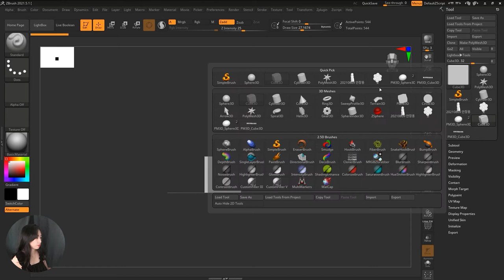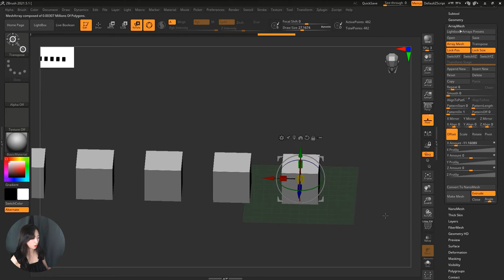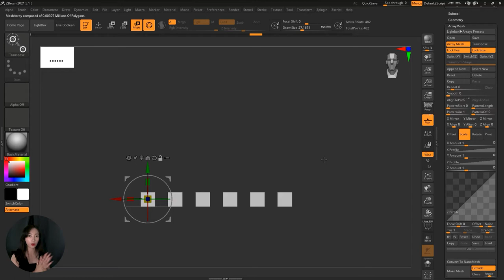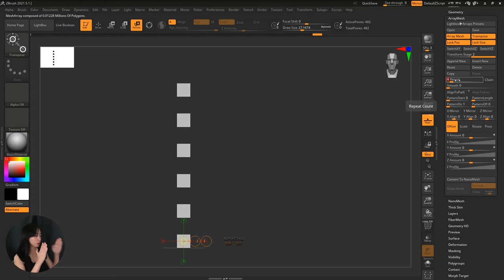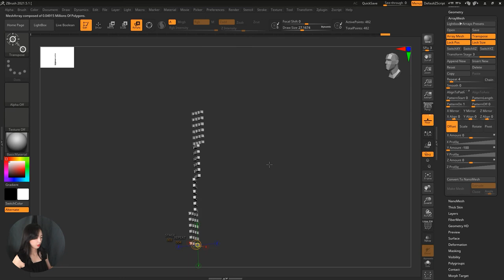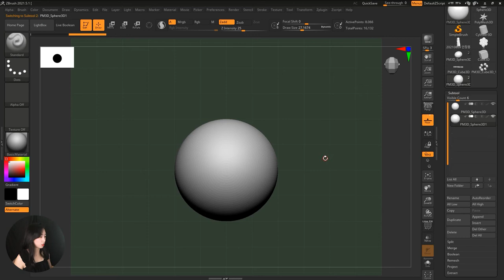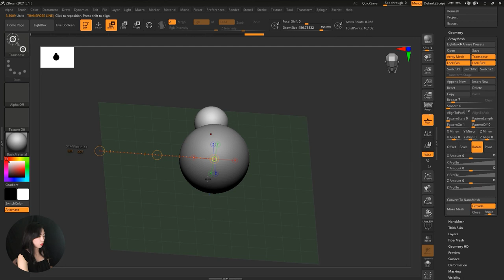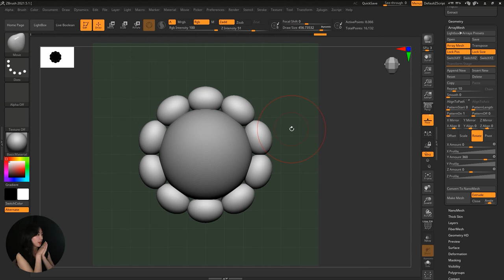ZBrush_ Array Mesh를 이용한 지브러시 배열 정렬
Detil of fuction ZBrush_01 Array Mesh
📚지브러시 배열 정렬 / STUDY _ZBrush

안녕하세요, 저는 게임 캐릭터 모델러 주까망입니다. 기초 강의와 작업 라이브 방송을 공유하고 있어요. 혼자서만 공부하거나 작업하는 것이 아니라, 함께 참여해 보세요! ❤️ 제 동영상이 여러분에게 조금이나마 외롭지 않게 도움이 되길 바라고 있어요. 🌿 모두가 행복한 순간을 가지길 바라며, 즐거운 시간 보내시길 바랍니다. 😊❤️❤️

Hello, I'm game character modeler JooKkamang. I'm uploading beginner tutorials and live work sessions. Don't study or work alone; join me! ❤️ I hope my videos can make you feel a little less lonely. 🌿 Wishing you all happiness. 😊❤️❤️

⏰ 당신의 삶을 더 쉽게 만들기 위해

스크립트

Music
Ikson - Balance (Official)